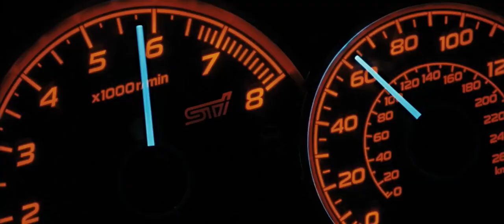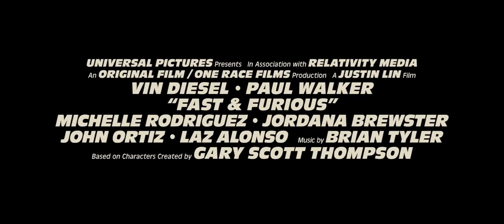Fast & Furious Official Trailer #3 - Jack Conley Movie (2009) HD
Fast & Furious Trailer - Directed by Justin Lin and starring Vin Diesel, Paul Walker, John Ortiz, Laz Alonso, Jack Conley. When a crime brings them back to L.A., fugitive ex-con Dom Toretto reignites his feud with agent Brian O'Conner. But as they are forced to confront a shared enemy, Dom and Brian must give in to an uncertain new trust if they hope to outmaneuver him. And the two men will find the best way to get revenge: push the limits of what's possible behind the wheel.

Universal - 2009